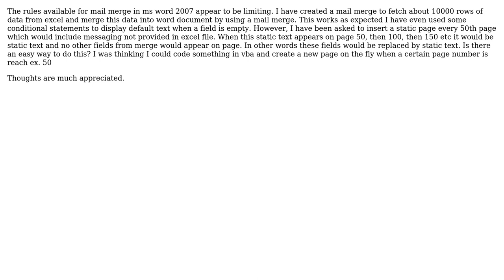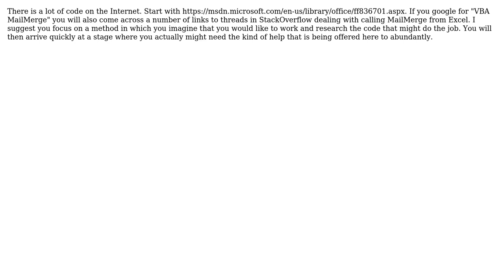inject static content word document while mail merge is running?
With thanks & praise to God, and with thanks to the many people who have made this project possible! You are responsible for your own actions.